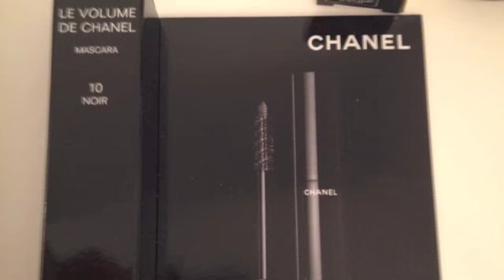Le Volume de CHANEL First Impressions!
Le Volume de CHANEL Mascara CDN$39

cristinamadara

My Hauls
For Cool finds & Hot deals!